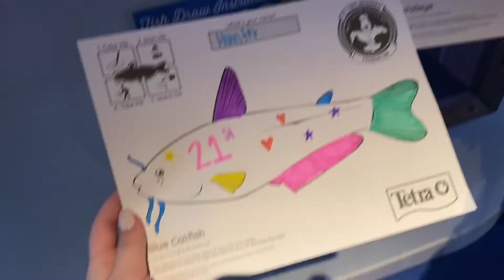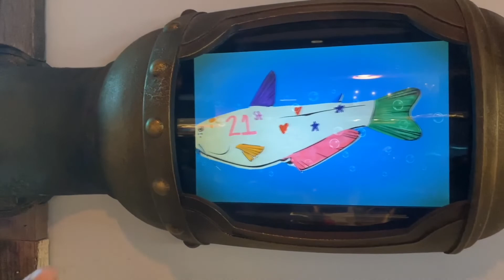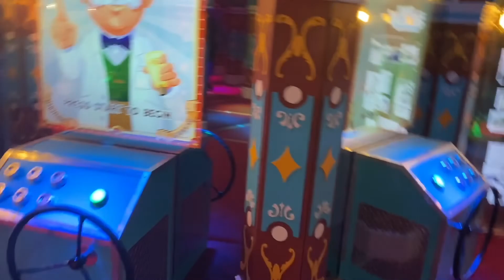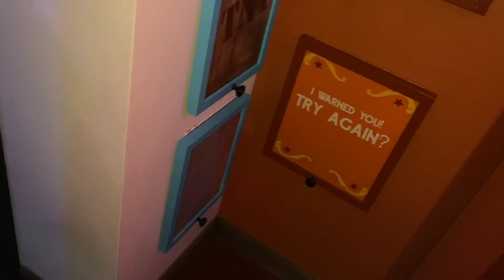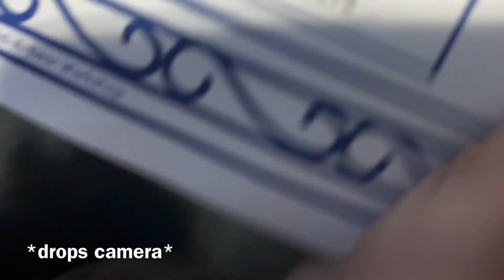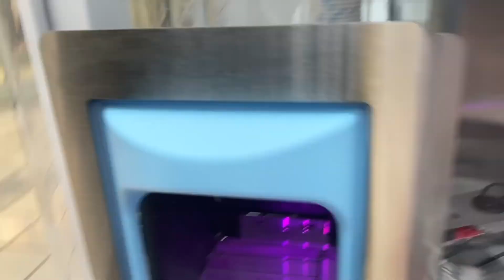21st birthday VLOG | Hunter Irene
Welcome to the CRAZINESS!

You're AMAZING, BEAUTIFUL, and WORTH IT!

-CEO of Messy Hair and Heartbreak